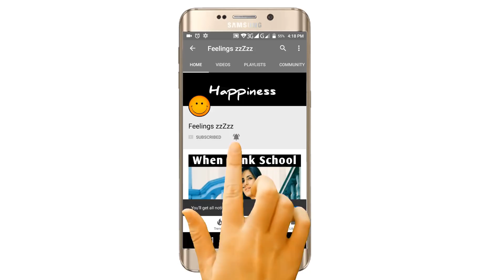Math Story On Bollywood Style - Bollywood Song Vine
T-Series
Zee Music Company
SonyMusicIndiaVivo
Eros Now